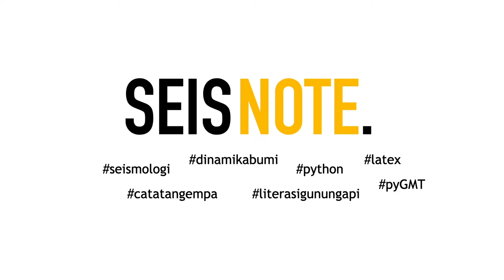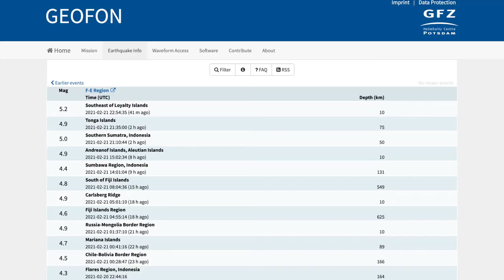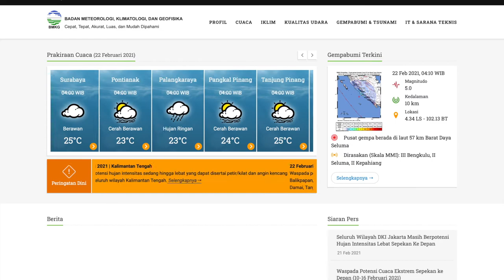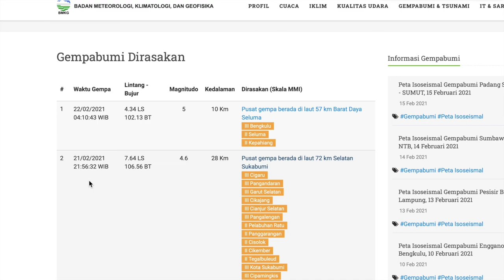Gempa Sukabumi (M4,6) | 21 Feb 2021 | Catatan#21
Gempa Magnitudo 4,6 terjadi di Sukabumi pada 21 Feb 2021.
Pusat gempa berada di laut 72 km Selatan Sukabumi.